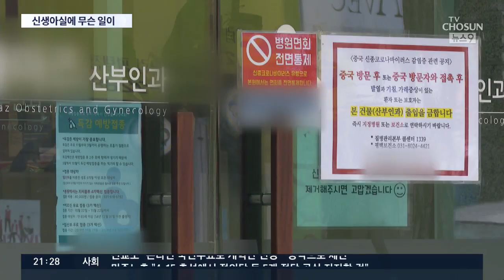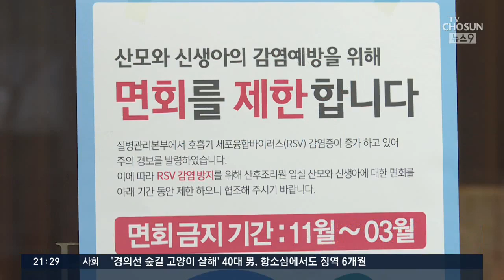울산·평택 RSV 집단 감염…"신생아실·산후조리원 폐쇄"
평택의 한 산부인과에서 신생아 9명이 호흡기세포융합 바이러스, RSV에 집단 감염됐습니다. 신생아의 경우 폐렴 등 치명적인 증상으로 이어질 수 있는데요.